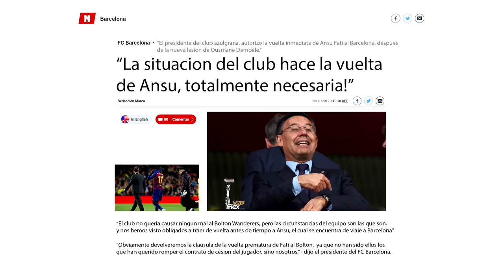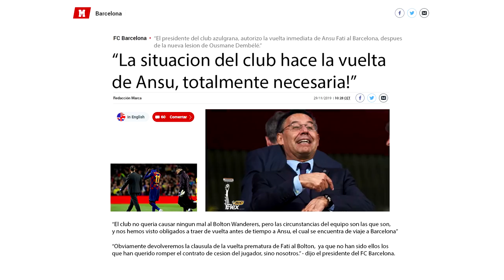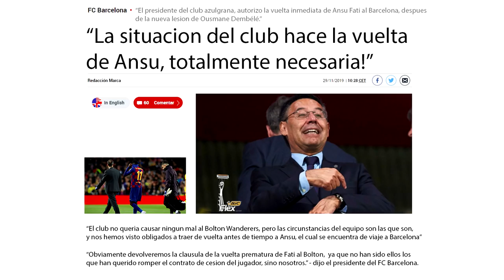FIFA 20 Modo Carrera: Bolton | ANSU FATI DEJA EL BOLTON? + PROBLEMAS en la LIGA... #22